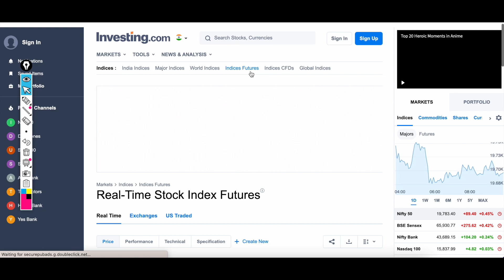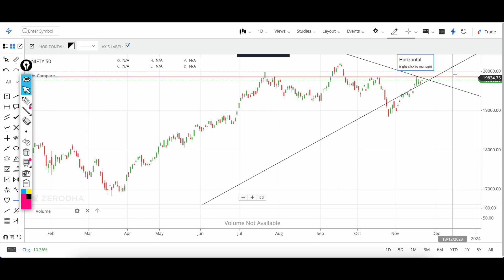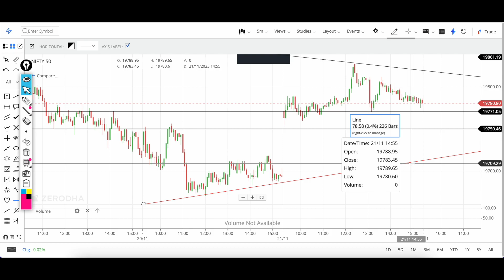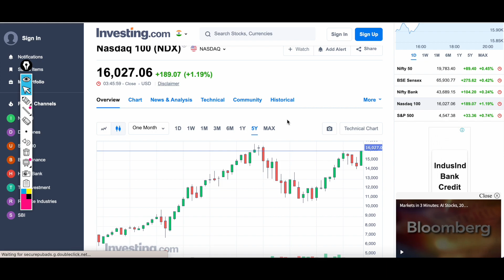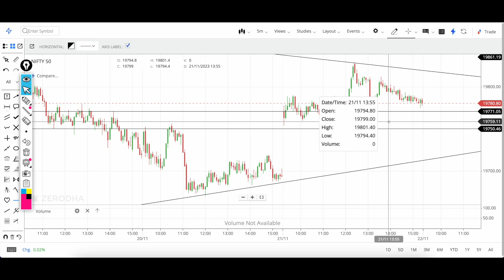BANK NIFTY EXPIRY SETUP || Nifty Analysis Prediction